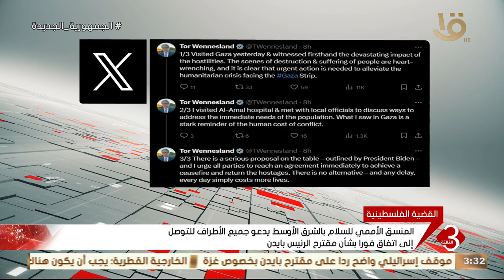المنسق الأممي للسلام بالشرق الأوسط يدعو جميع الأطراف للتوصل إلى اتفاق فورا بشأن مقترح الرئيس بايدن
نشرة الثالثة | المنسق الأممي للسلام بالشرق الأوسط يدعو جميع الأطراف للتوصل إلى اتفاق فورا بشأن مقترح الرئيس بايدن